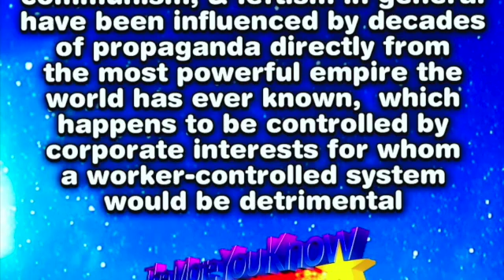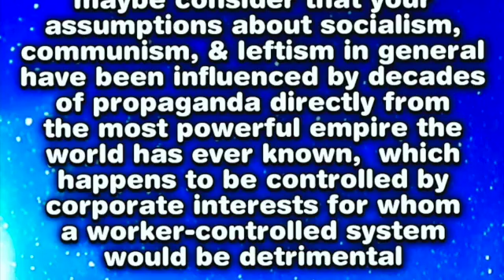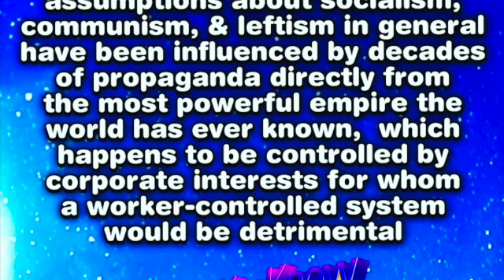Ep 15 A Labor of Loaf with Rachel Schenk pt 1 of 2 | BREADSHEET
Hoss welcomes the INEVITABLE Rachel “Quirky” Schenk of the Infinity Podcast and Screen Snark podcast to talk her background, politics, pop culture, propagandizing, burlesque, and a whole UNIVERSE of other topics in this incredible episode of BREADSHEET. Also, Hoss debuts new music, per usual, talks about talking to people, etc. Ms. Schenk's theme song turned out pretty good I think, this convo is 100% a CAN’T MISS, and I’m going to sleep now. Follow Rachel Schenk on Twitter: @IAMRachelQuirky Subscribe and/or follow Ms. Schenk on TWITCH Screen Snark Podcast Infinity Podcast Follow Hoss on Twitter and Instagram: @hoss_bossman Find Breadsheet on your podcast app of choice Thanks for watchin’, and please check below to find all the many, many places on the web to find Hoss Bossman things. to leave me a message and I’ll probably play it on the show, as long as it isn’t racist! ~Other Links~ Main webpage/hub Email: Hear The K-Macks (my old band, "real music" written and performed by me and Max and Jake) AND support me/us financially Follow me on Instagram Stream me on Twitch "Like" me on Facebook Follow me on Tumblr Follow me on Letterboxd Hear my solo instrumental music on SoundCloud Email me w/ questions, comments, live appearance/guest/collaboration requests, commissions for original music, virtual English tutoring, virtual music lessons, commissions for copywriting/proofreading/editing/ghost writing, commissions for voiceover/voice acting, audio/video editing gigs, live music gigs, or anything else your heart desires at .